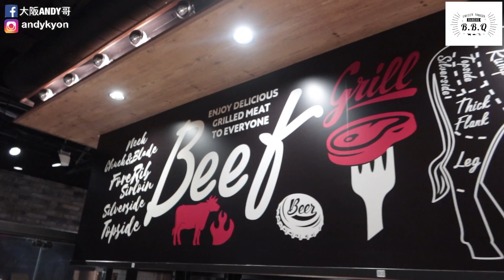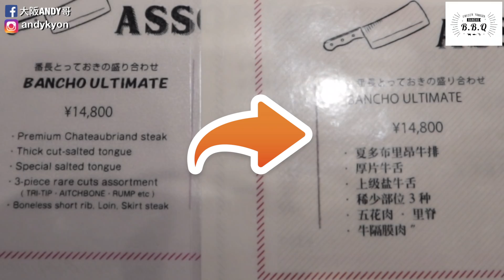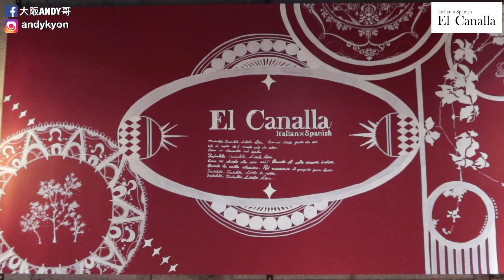[大滿足] 大阪三間餐廳｜激鮮海鮮＆罕有高級肉！片尾有獨家優惠卷！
只要出示影片截圖(16:47)並到餐廳給店員看，就可以得到一杯免費的飲料！優惠期間從即日起到2020/5/30。

加入成為我youtube頻道既會員啦~ 會員如果在大阪可以約我飲咖啡~